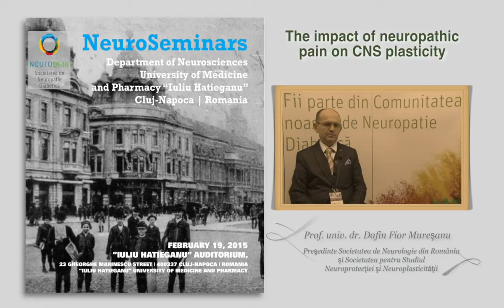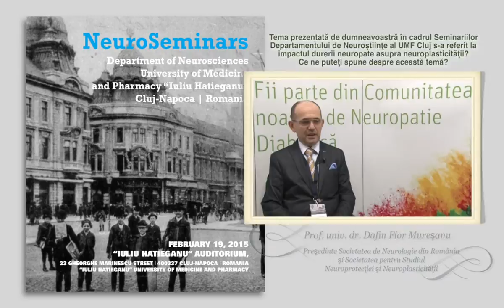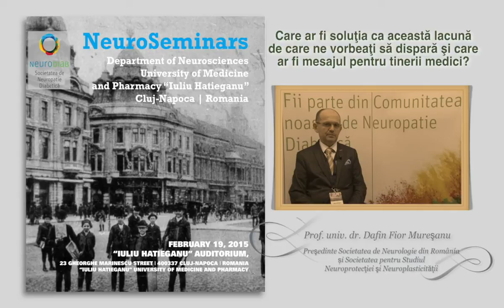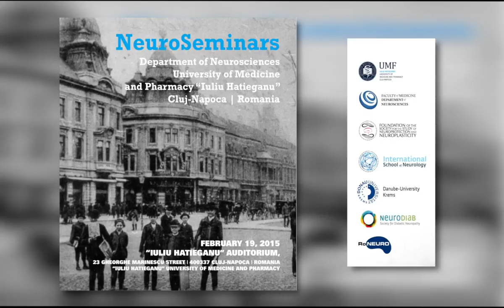Impactul durerii neuropate asupra neuroplasticitatii SNC - Prof.dr. Dafin Muresanu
Prof.dr. Dafin Muresanu, presedintele Societatii de Neurologie din Romania, vorbeste despre Impactul durerii neuropate asupra neuroplasticitatii sistemului nervos central. NeuroSeminars, Cluj-Napoca, 2015